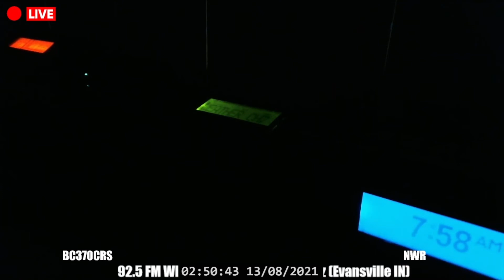Required Weekly Test 92.5 FM WBKR EAS#374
why must they test so damn early in the morning...